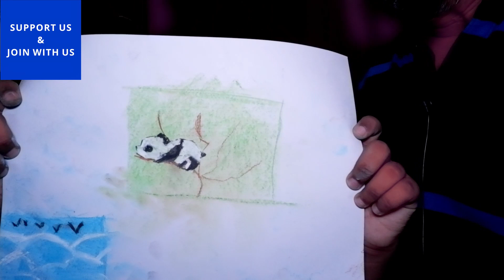BIGGEST FISH MEAL | LOCKDOWN VLOG | Making KEFIR | BIG MILK KEFIR GRAINS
Hi guys

We are a group of fun loving people who love to travel for food. We are basically from Bangalore in Karnataka and my native is Chennai in Tamil Nadu. We mostly keep travelling and explore the best restaurants and the best nonveg hotels around Bangalore and Chennai  in Tamil Nadu.
Our Channel is mainly focused on food reviewing , cooking some wonderful recipes which were really good at restaurants and parenting skills with our experience.
Our channel is basically in Tamil and we can speak multiple languages .
We would love to travel through out India to explore new variety of food or dishes to learn there culture and there regional cuisine.
We will travel more and keep posting videos to keep you guys entertained so please subscribe to our channel " Selva's travel for food" To travel with us and have fun with us.